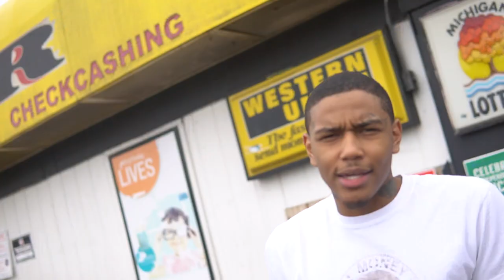Q'ueReed - Wit It